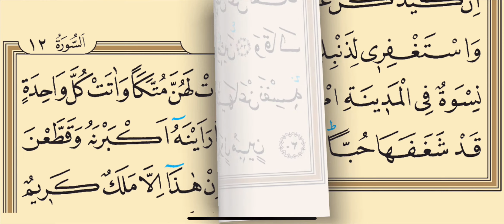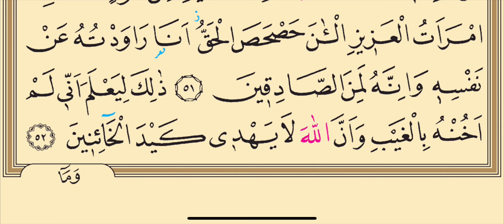12. Cüz Oku Kur'anı Kerim Mukabele Hatim Dinle Kabe İmamları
12.Cüz Oku Kur'anı Kerim Mukabele Hatim Dinle Kabe İmamları